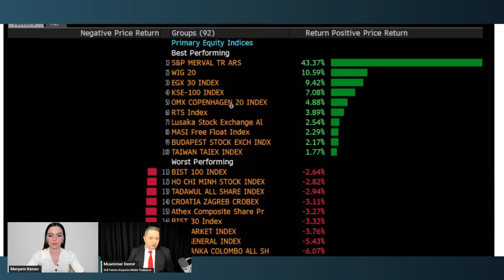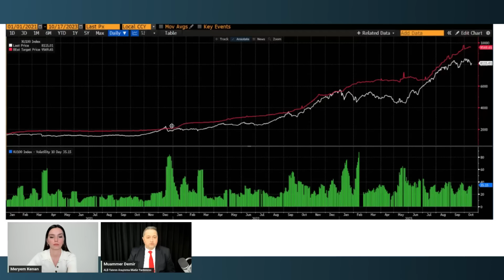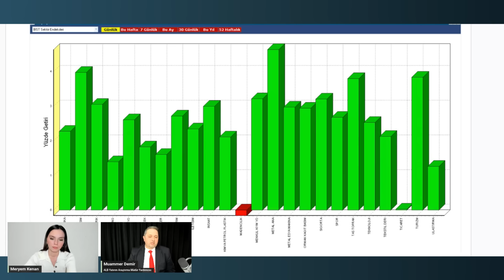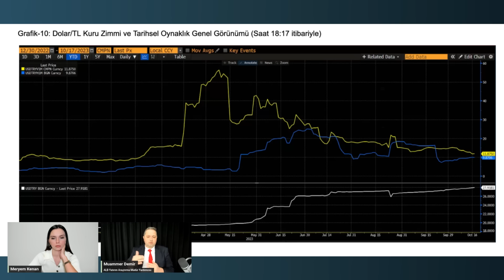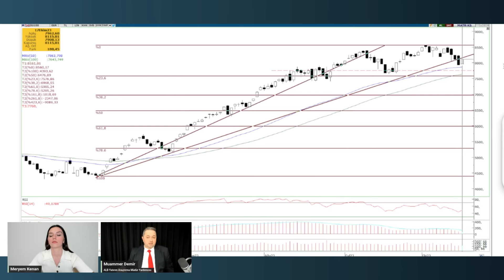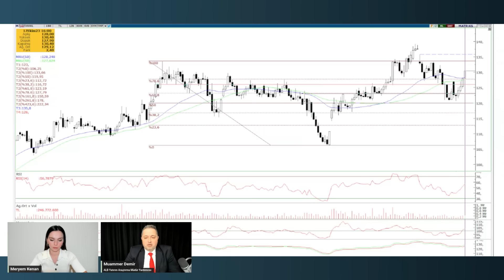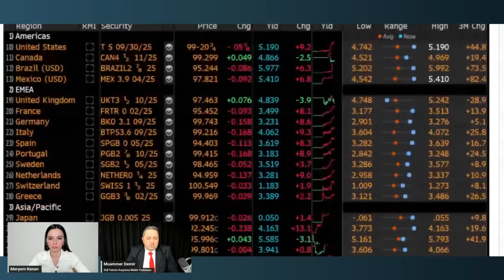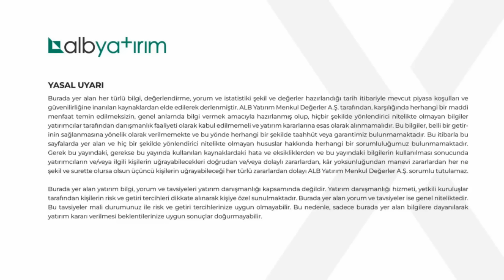Endeks ve Hisselerde Teknik Görünüm